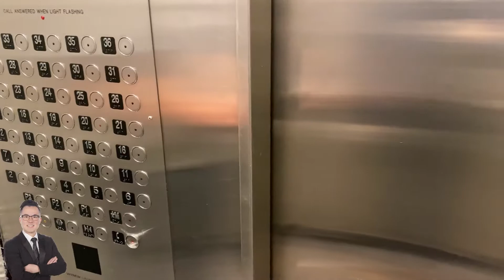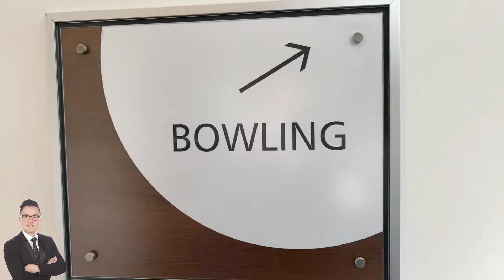1201 9981 WHALLEY BOULEVARD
LOCATION! SKYTRAIN & MALL CONDO! Park Place 2 by Concord Pacific! This 1 bdrm unit offers floor to ceiling windows in the living room, balcony, & in-suite laundry. Enjoy the fabulous amenities; Concierge Service, fully equipped Gym, Yoga Studio, Steam Room, Theater, two 10 pin Bowling alleys, BBQ Area, Event Kitchen, billiards and lounge. Great location steps to King George Station Sky Train Station, Central City Mall (T&T, Walmart, Boston Pizza & more), Holland Park, SFU campus, City Hall and library.  School Catchment: École Simon Cunningham & Queen Elizabeth Secondary. All measurements are approximate, buyers to verify if deemed important. Private Live Tour upon request.  Mask REQUIRED, Gloves preferred. CALL & MAKE YOUR APPOINTMENT TODAY!